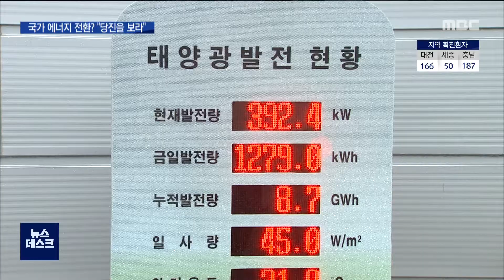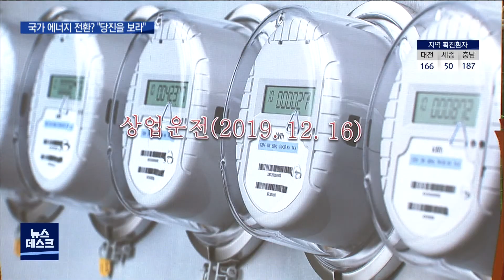화력 대신 태양광 탈 석탄 신호탄 '당진'_ MBC 뉴스데스크_7. 25.(토)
제작 대전MBC